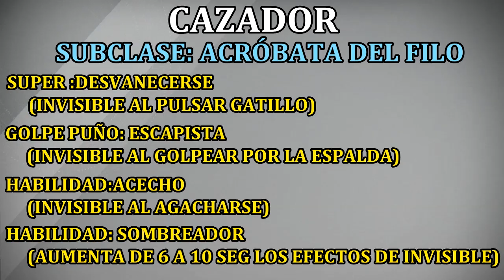Destiny COMO PASAR PRIMERA PARTE RAID SOLO CON CAZADOR | RAID EL FIN DE CROTA CRUZAR ABISMO SOLO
Muy buenas chic@s os dejo un nuevo video de Destiny ,en esta ocasion vamos a ver como podemos pasar la primera parte de la Raid El fin de Crota ,solo ,la zona de cruzar el abismo , la de activar las luces sin ayuda de compañeros, con la clase de Cazador ,de una forma facil y sencilla .
En el siguiente video veremos como pasar la primera parte con cualquier personaje
Espero que os guste el video y os pueda servir de ayuda :D